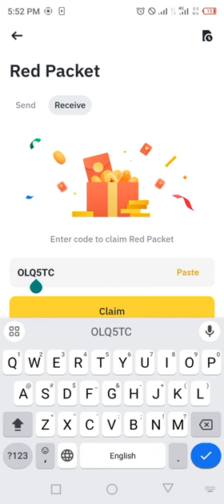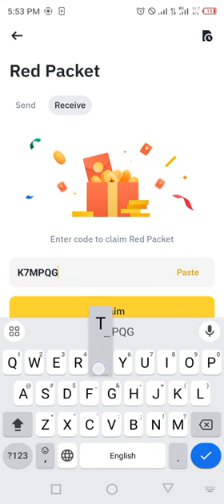Binance red packet code today | 5 IQ RED Packets in binance 25-26 MARCH 2024